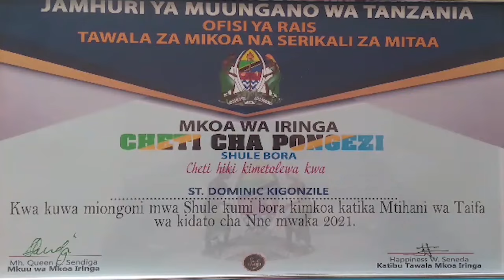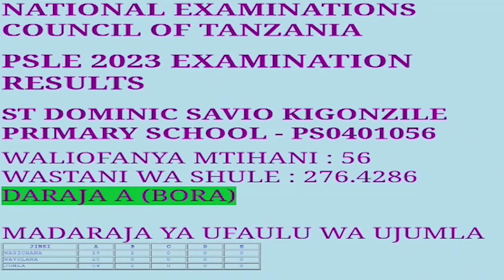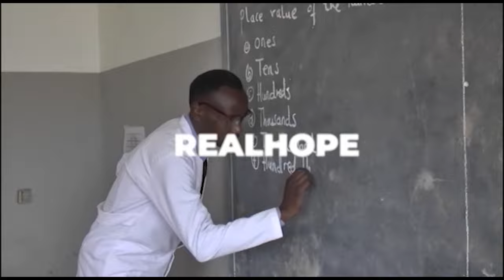SUGU NA MAMBO 10 YA KUMNG'OA MSIGWA KANDA YA NYASA, AJINADI KWANINI YEYE.